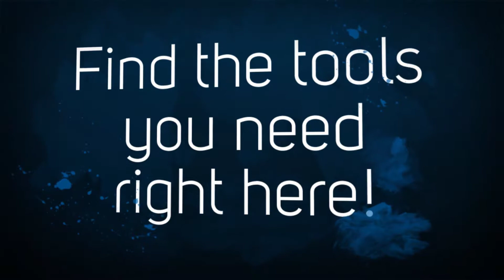thebestelectronicshop com 1080p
We have an extensive assortment of top electronic products for you to choose from. We strive to provide a great variety so you can choose the best merchandise for all of your electronic needs!